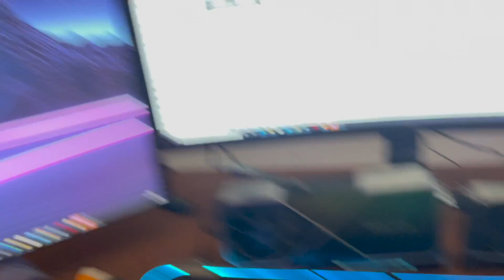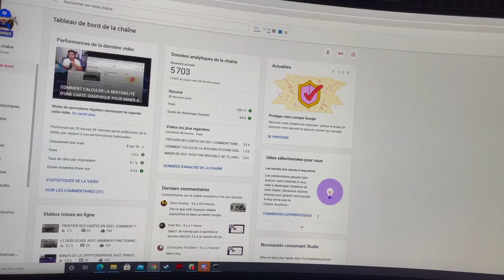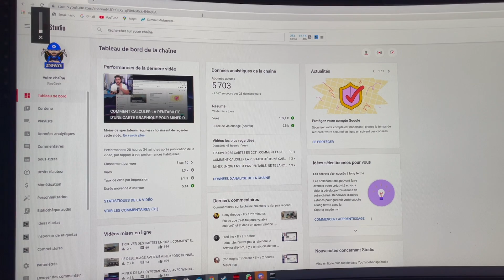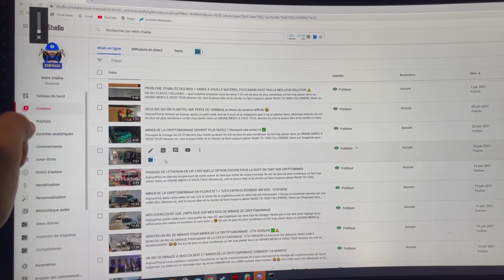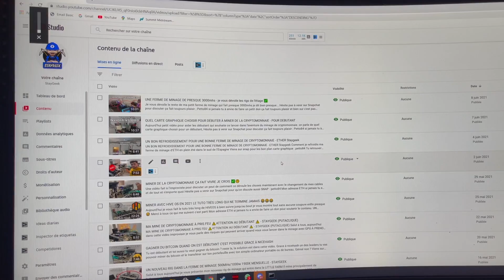UN CIMETIÈRE DE CARTE GRAPHIQUE QUI NE TOURNE PAS DEVANT MOI 🥺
Aujourd'hui je vous présente mon cimetière de carte graphique pas encore installer faute de place disponible sur mes rigs..

problème résolu d'ici une semaine 😎

les règles à respecter :
- présente toi
- 3/4 photos de bonne résolution
- descriptif du matériel, Mhs, conso, coin
- à envoyer par wetransfert ou smash

RIG FRANCAIS expédier depuis la France rapport qualité prix imbattable...

On est de plus en plus nombreux ça fait trop plaisir donc un GRAND MERCI À VOUS TOUS

Viens sur Snapchat pour plus dinformation : PETTO84

Mon adresse ETH si jamais tu a envie de faire un don pour soutenir le contenu. UN GRAND MERCI PAR AVANCE ✅🙏 :  0xa8aA147B3d470a170b6BbA55263102D72Cf3C022